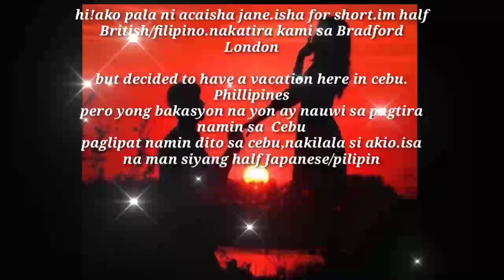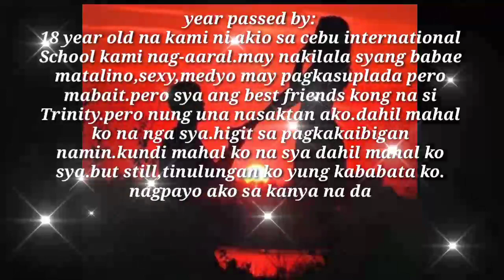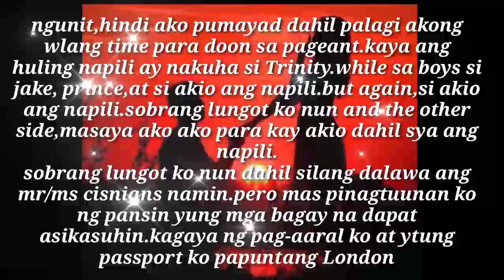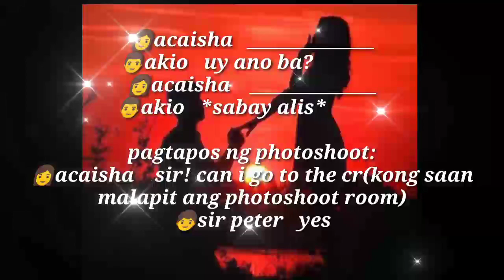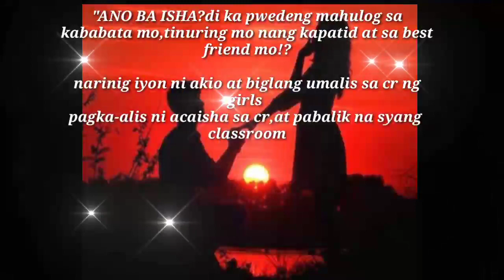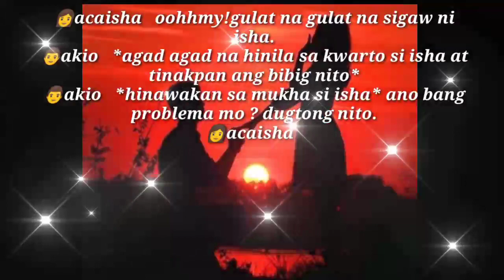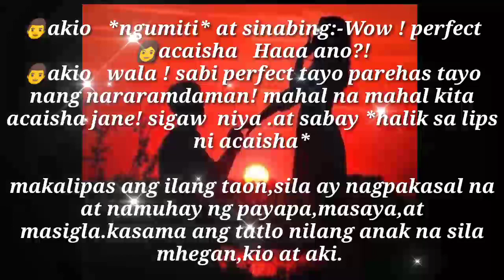My bestfriend love story ( Tagalog ) short story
A Bestfriend love story